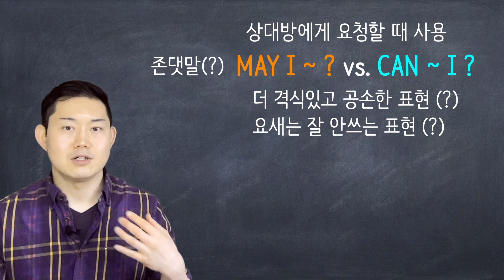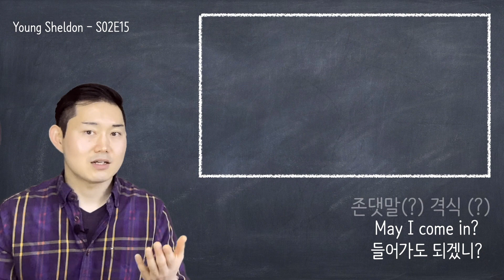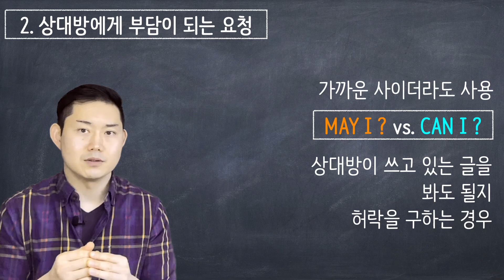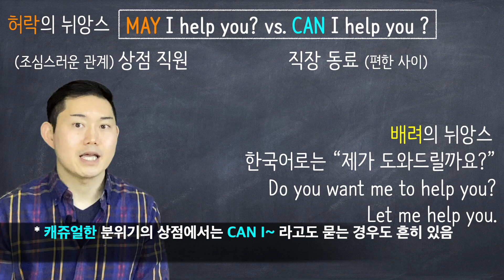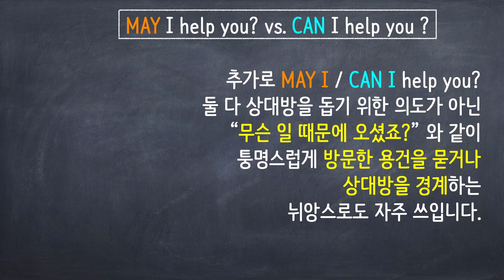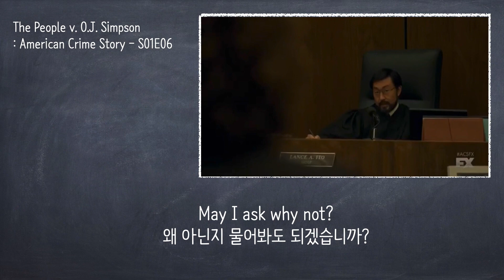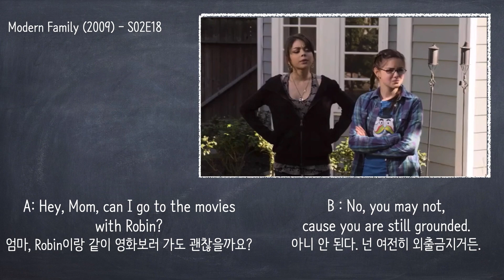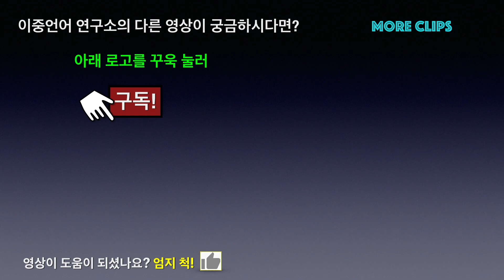#11-6) "May I?" 는 존댓말이 아닙니다. / May I? 와 can I? 더이상 고민하지 마세요.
이번 영상에서는  can I ~? 와 may ~I ? 의 진짜 차이에 대해서 설명해드리도록 하겠습니다.
이 둘은 큰 의미적 차이를 가지고 있지 않기에, 대수롭지 않게 여겨서 교차사용하는 경우가 많은데,
 ‘어’ 다르고 ‘아’ 다르다는 말이 있듯이, 작은 단어의 선택 하나가 큰 뉘앙스적 차이를 만들기도 하죠.
많은 분들이 May I? 는 can I? 보다 격식있고 공손한 표현이다. 그리고 “요샌 may 는 거의 안쓴다더라”  로 알고 계시는데요.
그 오해와 진실에 대해서 다뤄보도록 하겠습니다.
추가로 많이들 모르시는 “May I help you?” 가 가진 또 다른 뉘앙스에 역시 다뤄봅니다.